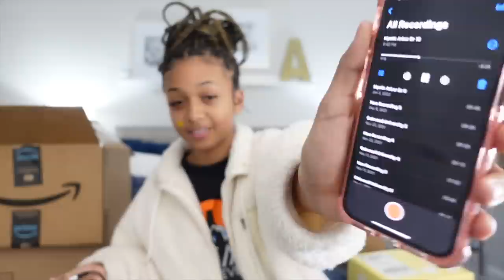Amazon Finds You Didn't Know You Needed | TikTok Made Me Buy It | Amazon Haul | LexiVee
So these are random things that I saw on TikTok and I'm testing Amazon finds that went viral on TikTok to see if they're really worth the hype! I noticed this trend on TikTok and decided to place an Amazon order and test out the products for myself! Links for everything in this video are down below.

🧡 AMAZON PRODUCTS FEATURED IN VIDEO:
Lucky charms candle
Miniature microphone
Jelly Fruit Snack
Mini Locker
Car visor vanity mirror
Retro bluetooth speaker
Rainbow Bath Bomb
Lazy Readers
Northern light aurora projector
Dezin Electric Kettle
Airforce 1 candle
Cooluli Mini Fridge

🧡 FAQ
Age?: 18
Birthdate?: 4/18/2003
Where do I live?: Huntsville, AL

tiktok must haves, viral tiktok hacks, amazon tik tok finds, things tiktok made me buy it, trying viral tiktok products,  tiktok made me buy it, amazon finds compilation, amazon haul, amazon favorites, amazon must haves, amazon finds you didn't know you needed until now, amazon haul 2022